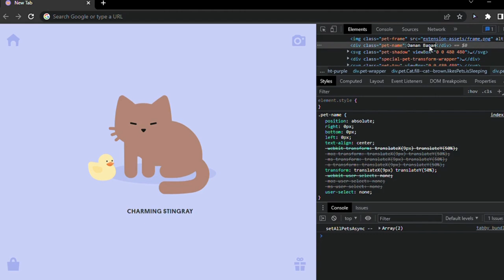How to hack Tabby Cat on Chrome (Changing the name)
This video is about the chrome extension Tabby Cat. It shows how to change the name of the cats.
Editing apps: InShot, Canva